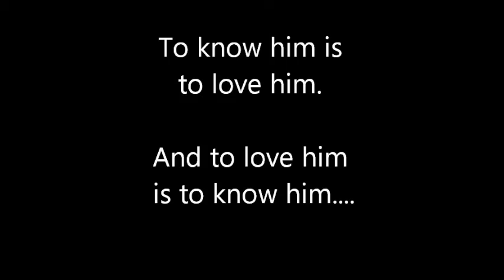RoboDo and the beach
Homage to the robo-man of the beach.

music: sprach Zarathustra, Op. 30 (Thus Spoke Zarathustra or Thus Spake Zarathustra) is a tone poem by Richard Strauss, composed in 1896 and inspired by Friedrich Nietzsche's philosophical novel of the same name. The composer conducted its first performance on 27 November 1896 in Frankfurt. A typical performance lasts half an hour.

The work has been part of the classical repertoire since its first performance in 1896. The initial fanfare – titled "Sunrise" in the composer's program notes– became particularly well-known after its use in Stanley Kubrick's 1968 film 2001: A Space Odyssey.